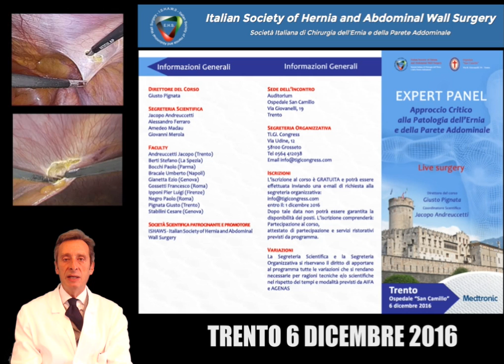EXPERT PANEL - APPROCCIO CRITICO ALLA PATOLOGIA DELL'ERNIA E DELLA PARETE ADDOMINALE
Presentiamo il corso di chirurgia della parete addominale che si terrà a Trento il 06/12/2016 presso l'Ospedale San Camillo, il corso è patrocinato dalla Società italiana di chirurgia dell'ernia e della parete addominale (ISHAWS). Per ulteriori informazioni:
pagina facebook: giusto pignata - mininvasivesurgery